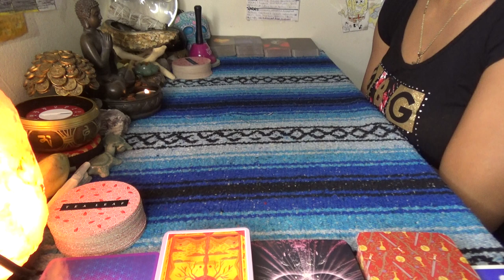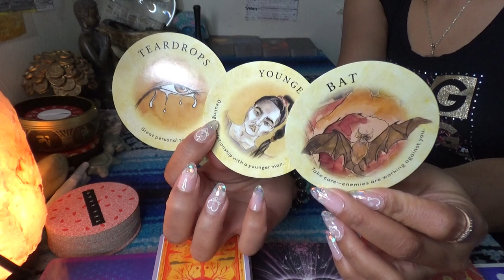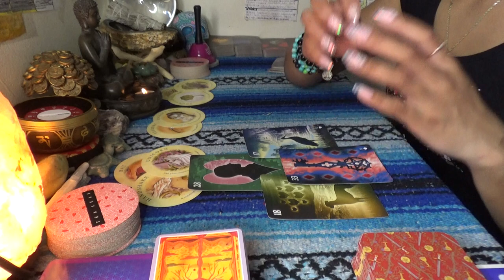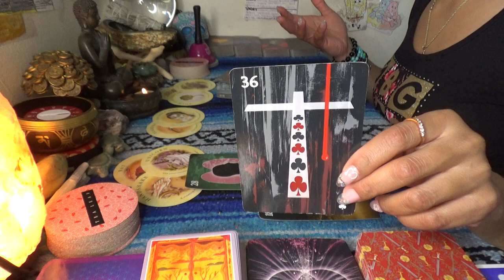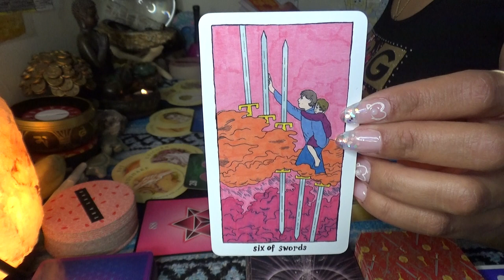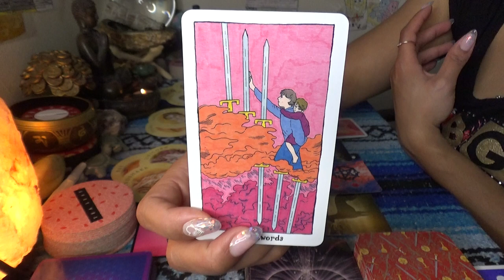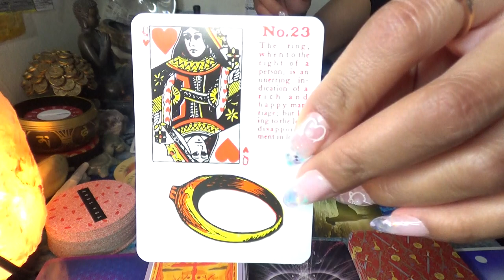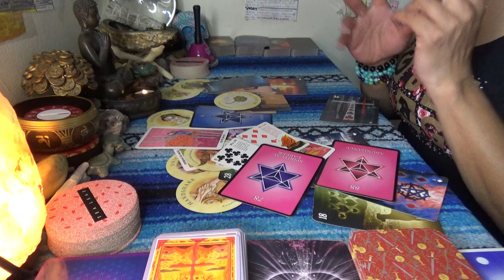♍️ VIRGO MARCH 2021 ♍️ YOU ARE ABOUT TO MEET SOMEONE WHO IS GOING TO CHANGE YOUR WHOLE LIFE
SCORPION REDDZ TAROT PERSONAL READING PRICING LIST:
-5 Card 1 Oracle Quickie Read $25 15mins
-General Energy Reading $50 for 45min:
-2 Question read is $75 1hr+